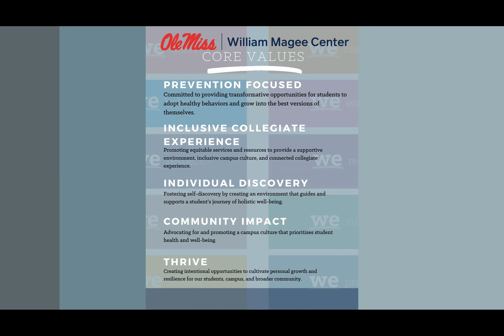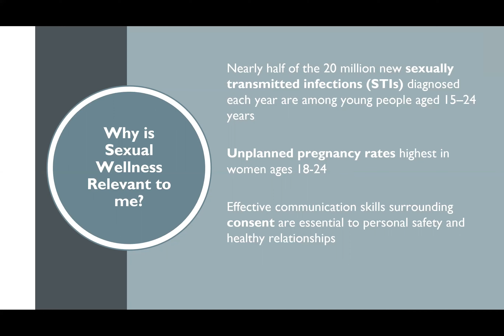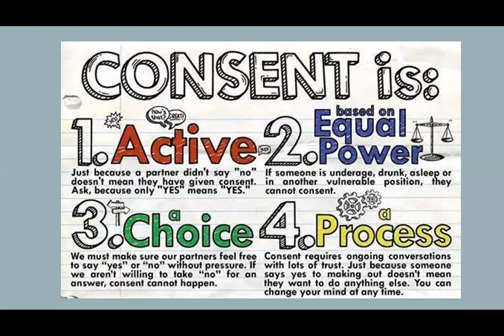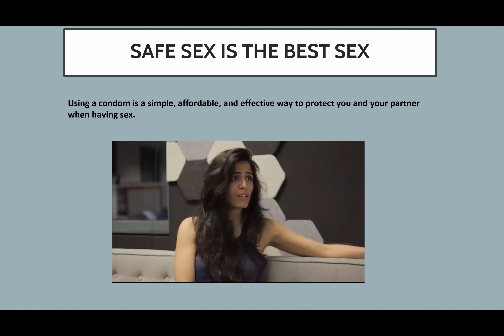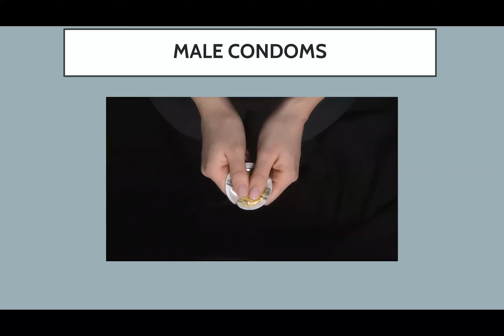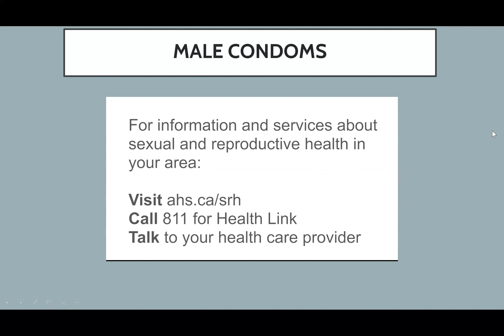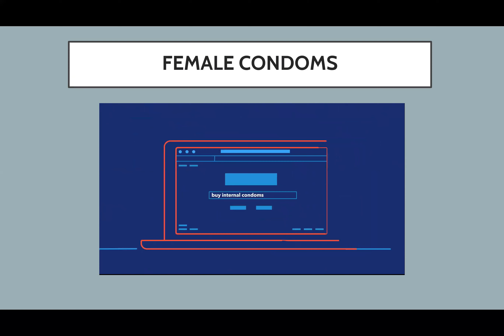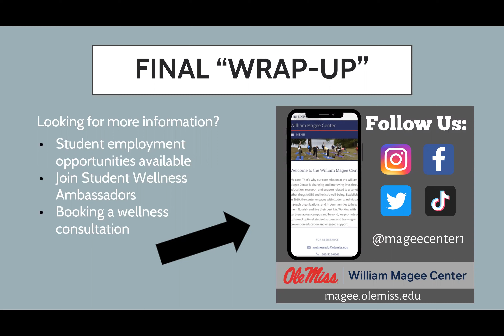Taking the Risky Out of Frisky - Sexual Wellness Presentation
Sexual wellness requires a positive and respectful approach to sexuality and sexual relationships, as well as the possibility of having pleasurable and safe sexual experiences, free of coercion, discrimination, and violence.

Join us as we walk through an in-depth discussion about sexual wellness!